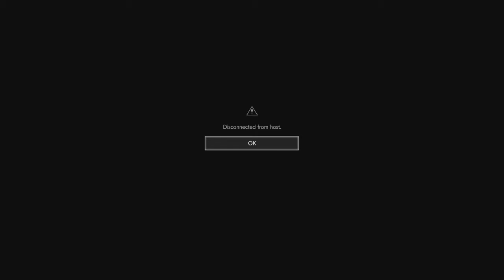Resident Evil Resistance Survivor gameplay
Annette Becca Jill Martin Martin Martin